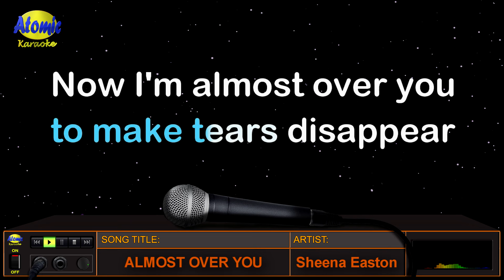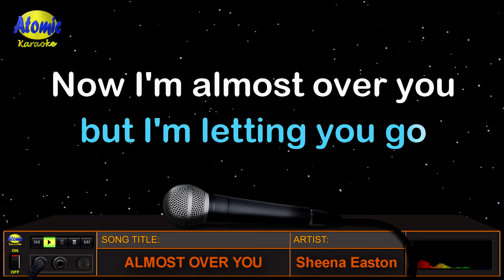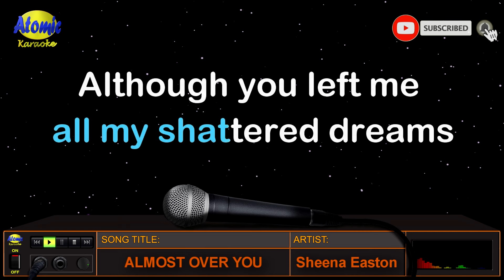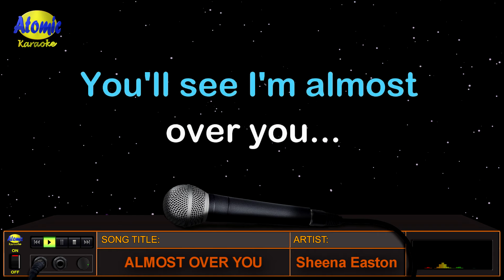ALMOST OVER YOU - Sheena Easton (HD Karaoke)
Noong 1983 ay inawit ng Scotish singer na si Sheena Easton ang kantang "Almost Over You".  Kasama ito sa kaniyang album na "I Don't Need Your World".  Ito naman ay isinulat ni Cindy Richardson at Jennifer Kimball.  Tungkol ito sa kabiguang pinagdaanan ng isang babae sa kaniyang nabigong relasyon.

_______________DETAILS:__________________
Music artist: Sheena Easton
Video created by: Atomic Karaoke
Layout and Design created by: Atomic Karaoke